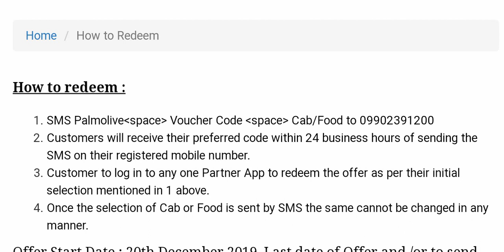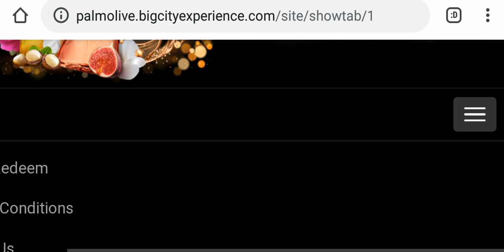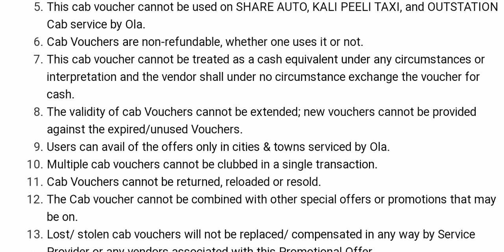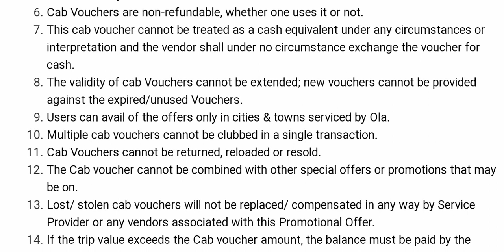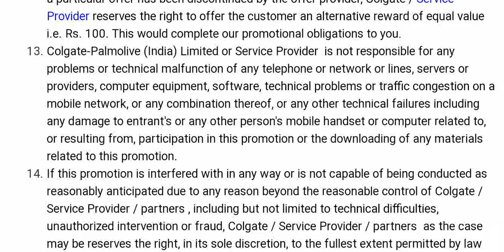Palmolive offer win ola or swiggy voucher || How to Redeem ola voucher || ContestAlertIndia